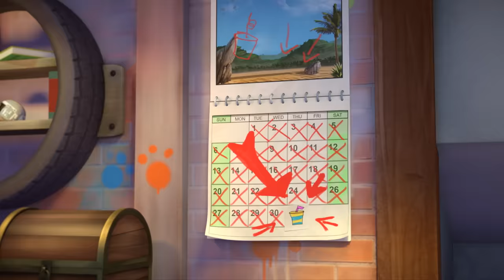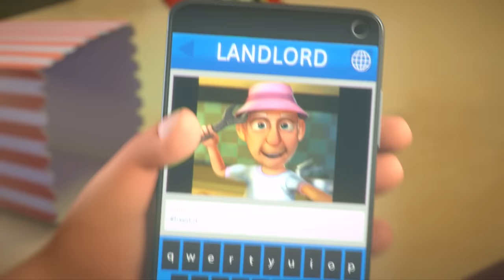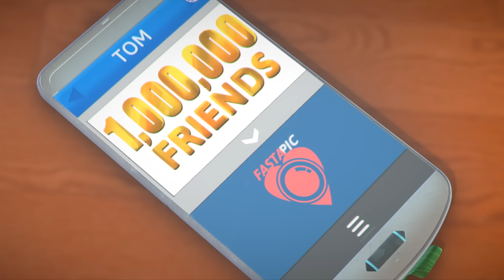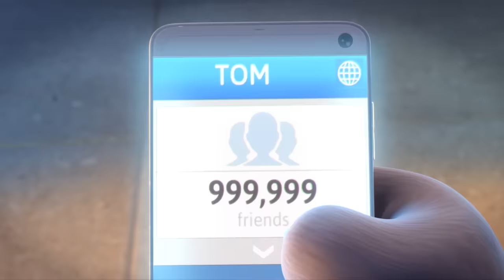Romance virtual - Talking Tom & Friends (Episodio 33 - Temporada 1)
¡Únanse a Talking Tom y compañía en su búsqueda del estrellato! Tom y Talking Ben quieren fama y fortuna. Talking Angela quiere ser cantante. Talking Ginger, el pequeño vecino revoltoso sólo quiere estar en medio y por lo que respecta a Talking Hank...bueno, ¡Hank sólo quiere comer y ver la TV! Aunque sus planes rara vez salgan como ellos esperan, ¡sus aventuras son demasiado alucinantes para dejarlas pasar!

Y si quieren más diversión...

Talking Tom & Friends también son conocidos como:  Sprechender Tom und Freunde, Tom qui parle et ses amis, Talking Tom y sus amigos, Tom Falante e Amigos, Talking Tom e Amici, Konuşan Tom ve Arkadaşları, توم المتكلم والأصدقاء